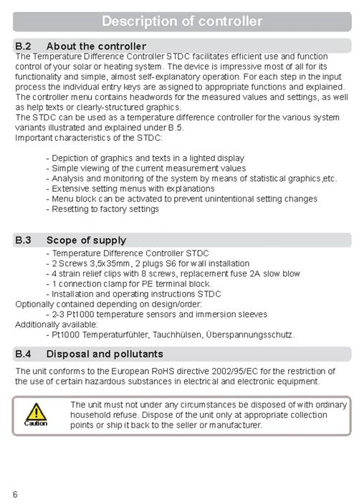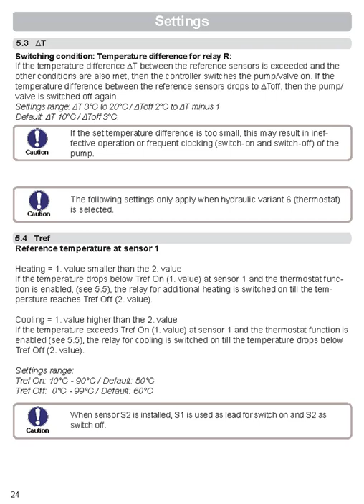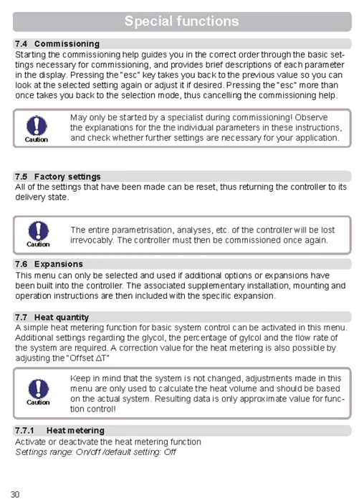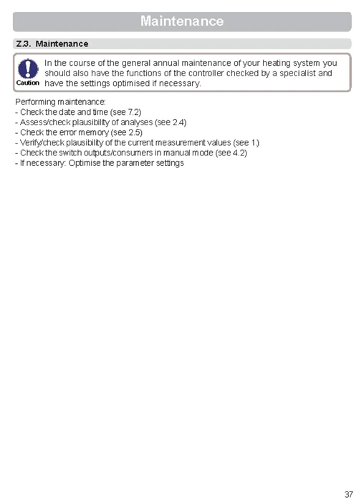Sorel STDC ML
The Temperature Difference Controller STDC facilitates effi cient use and function
control of your solar or heating system. The device is impressive most of all for its
functionality and simple, almost self-explanatory operation. For each step in the input
process the individual entry keys are assigned to appropriate functions and explained.
The controller menu contains headwords for the measured values and settings, as well
as help texts or clearly-structured graphics.
The STDC can be used as a temperature difference controller for the various system